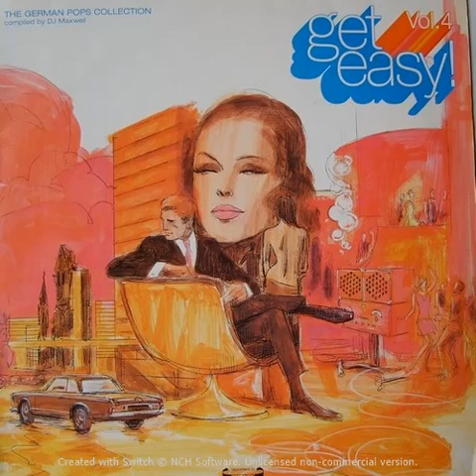10 im 80 stockwerk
Get Easy!, Vol. 4 - The German Pops Collection